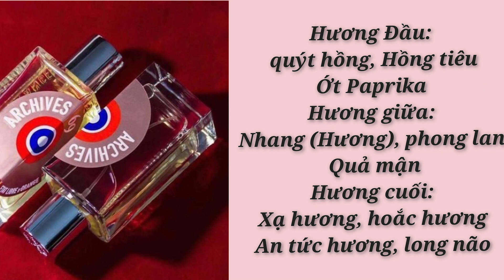Sự Thật Về Nước Hoa Archives 69